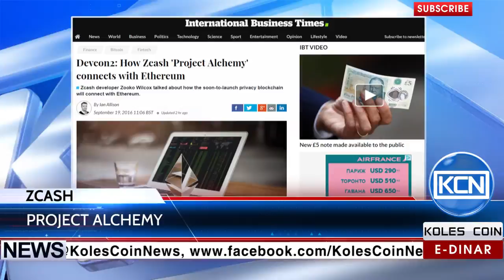KCN News: Zcash has presented new project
The chief developer of Zcash Zooko Wilcox has presented Zcash 'Project Alchemy' on the Devcon2 presentation in Shanghai. According to the ibtimes.co.uk, the company plan to launch project on the 28th of October and turn it in future into cryptocurrency.